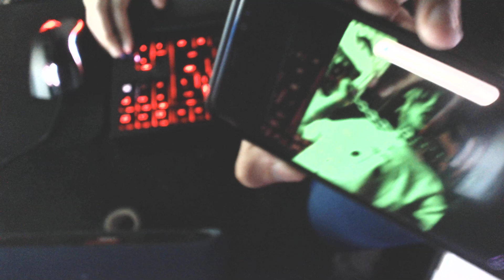UE Megablast 100% volume then 60% volume then at 1:33 I put speaker near microphone at 60% volume